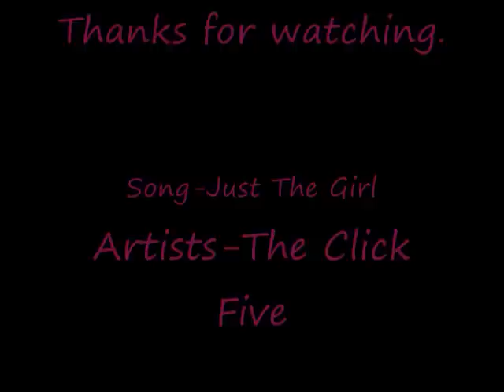Umbreon and Espeon-Just The Girl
Meh.I was bored,thought the song suited the two pokemon.Now watch and enjoy it.